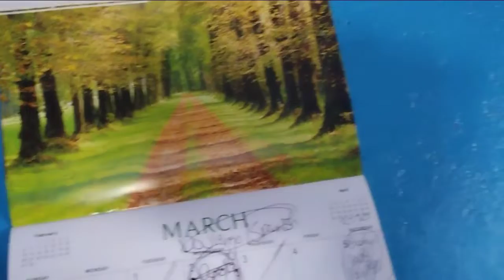Gonna see the Batman movie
thumbnail was taken when I was at Texas Roadhouse lol